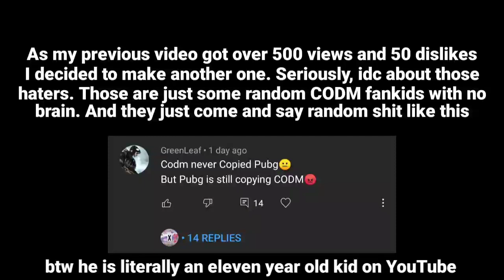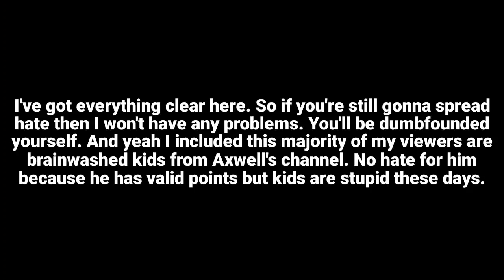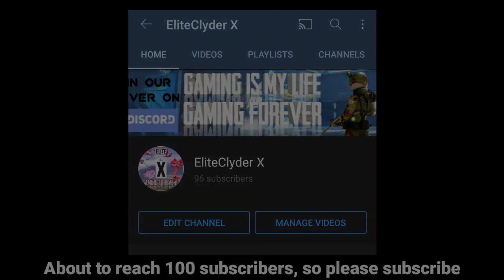Things that Call Of Duty: Mobile copied from PUBG MOBILE PART 2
It's time for 100 subscribers to reach. Help me out guys.
0:00​ Things that Call Of Duty: Mobile copied from PUBG MOBILE

My PUBG MOBILE Name - EliteClyderX                                                                                                                                      My PUBG MOBILE ID - 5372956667                                                                                                                                                                                                         Anyone can add me as a friend in PUBG MOBILE. My in-game Name and ID are given above. Also send me some popularity.
My Call of Duty: Mobile Name - EliteClyderX                                                                                                                                      My Call of Duty: Mobile Player ID - D6D9J5                                                                                                            My Call of Duty: Mobile UID - 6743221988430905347                                                                                                                                                                                         Anyone can add me as a friend in Call of Duty: Mobile. My in-game Name and ID are given above.                                                                                                                                                                          My Device - Xiaomi Redmi K20 Pro                                                                                                                                                                     My Screen Recorder - In-built Xiaomi Screen Recorder                                                                                                       For any queries, just comment down the video.